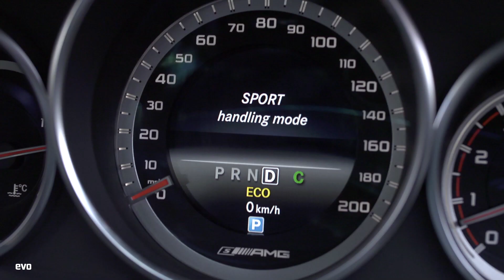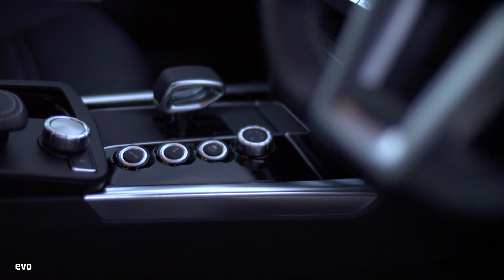Mercedes E63 AMG vs Vauxhall VXR8 GTS | evo DRAG BATTLES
The Mercedes-Benz E63 AMG and Vauxhall VXR8 GTS both feature big forced induction V8 engines, and almost identical power figures. Which one will win?